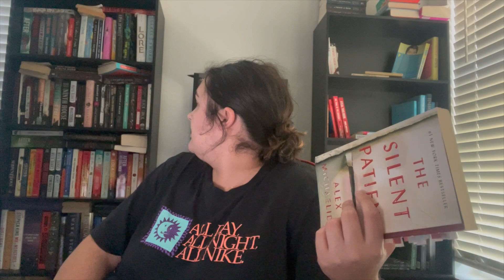shhhhh, not what you expected *Book Review* (The Silent Patient)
Shhhhhh, this was a book that I was late to the game with but totally worth it. Did not see the ending coming and yes I am going to spoil this one

Tell me what you thought and let me know your opinions down below!